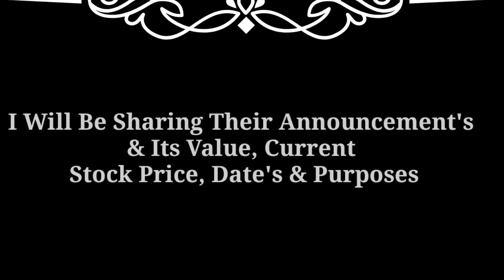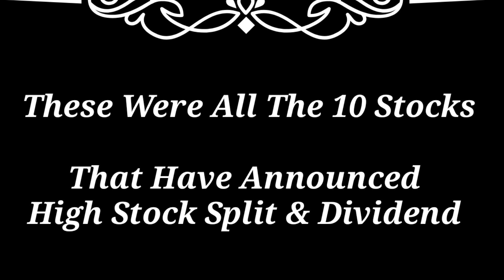AKI INDIA ● NIN TECH ● LTIMINDTREE + 10 Stock declare dividend stock split with ex date's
latest dividend declared 2023 latest dividend news today
dividend share india dividend share in April